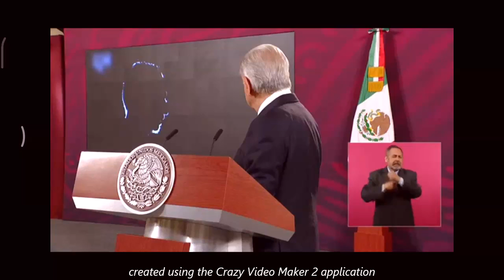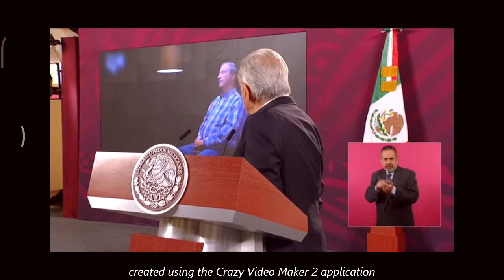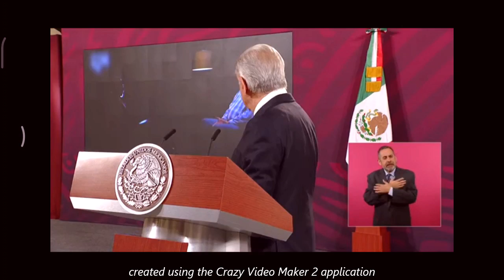530-🦁FOX DICE QUE QUITARÀ LAS AYUDAS SOCIALES, CON AYUDA DE XOCHITL GALVEZ😱😱😱😤pension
MENOS DE UNA SEMANA PARA INICIO DE PAGOS DE PENSIÒN DE AGOSTO!!! 😃👍👴💲✅
@LEONCITOPENSIONES   , ABOGAMOS POR UN MÉXICO MAS JUSTO Y MENOS DESIGUAL, PENSIONES A QUIEN MÁS LO NECESITA "💓🙏💲👌🤗✅
LEONCITO  POLITICO🦁, SUBE CONTENIDO, TODOS LOS DÍAS DEL AÑO, EN EL HORARIO DE 12:00 hrs.😃🌞👍✅